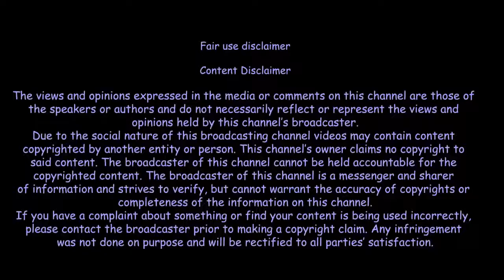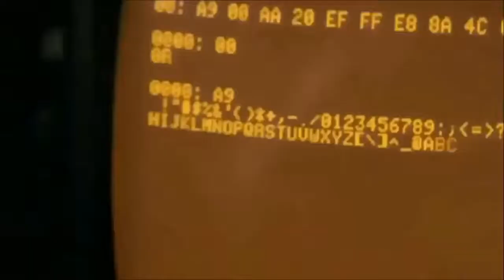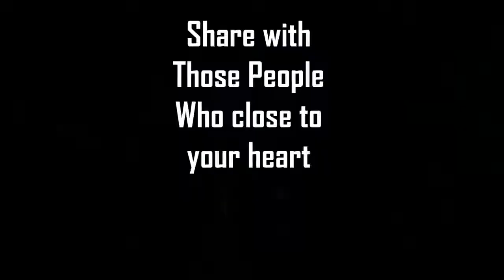पागल ही इतिहास रच जाते हैं। Ft Sandeep Maheshwari Motivational Speech । in Hindi | CivilServicesHub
पागल ही इतिहास रच जाते हैं। Ft. Sandeep Maheshwari Motivational Speech । in Hindi । Jab bhi log kahane lage ki tu pagal ho gaya hai.. samajh lena ki aap sahi direction mein ho. thoda pagal to hona hi padega.. thoda pagalpan jaruri hai.. thodi jaldbaji jaruri hai.

If you would like to Sandeep Maheshwari Latest Unique Educational, Motivational and Inspirational video Mashup Video please subscribe and activate the bell (next to the subscribe button) to receive updates and notifications! Thanks!

This is an Educational Channel to inspire the viewers for long lime and will help all the Students & Youth and peoples for Success in Life and achieve their goals.

Sandeep Maheshwari is a name among millions who struggled, failed and surged ahead in search of success, happiness and contentment. Just like any middle class guy, he too had a bunch of unclear dreams and a blurred vision of his goals in life. All he had was an undying learning attitude to hold on to. Rowing through ups and downs, it was time that taught him the true meaning of his life. Sandeep Maheshwari is true inspiration for a young generation. Sandeep Maheshwari always inspires us by his motivational talks, seminar, live sessions life and quotes.

Video clips: Video clips used in this video are taken from various sources and i used only bits and pieces of video to get the point across where necessary for educational purpose and i don't hold any copyrights of the videos, all rights are reserved by their respective owners.

1)This video has no negative impact on the original works . 2)This video is also for teaching purposes
3)It is not transformers in nature 4)i only used bits and pieces of the videos to get the point across where necessary This video is meant for Educational/Inspirational purpose only.The sole purpose of this video is to inspire, empower and educate the viewers. So Crazy does not own the rights to these video clips . They have , in accordance with fair use , been re purposed with the intent of educating and inspiring others ,however, if any content owners would like their removed ,please contact us by email or by youtube personnel message.